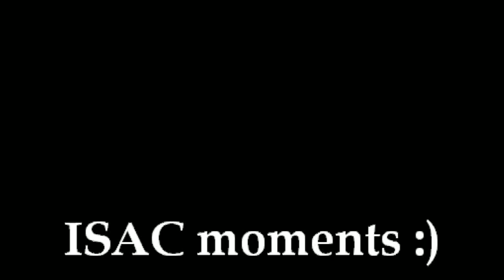[FC] Myungjong Sweet Moments Compilation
Credit to Woollim Ent and SM Ent for the audiotrack.
All fancams credit to owners/original uploaders.

This is just a compilation of cuts of Myungjong moments from various fancams.
TURN ON ANNOTATIONS for details and link to original source.
Please do watch the original videos and/or comment.

*Also in case you don't know, videos are arranged in chronological order (except for ISAC moments)

With that said, let's spread Myungjong love! | (づ ￣ ³￣)づ
AND support INFINITE and its maknae line.

Belated Happy Valentines?♡♡♡

TRACKLIST:

00:00-00:07 Feel So Bad (Intro)
00:08-03:53 Real Story
03:54-06:51 날개 (Wings)
06:52-07:54 Another Me
07:55-10:31 Amazing
10:32-11:55 붙박이 별 (Fixed Star)
11:57-12:57 Cover Girl
12:58-14:34 마음으로 (Voice of My Heart)
14:35-18:11 I Need You
18:14-18:31Twinkle by TTS

FIN. (ﾉ◕ヮ◕)ﾉ彡ƃuoɾƃunʎɯ slǝǝɟ :*:･ﾟ'☆,｡･:*: